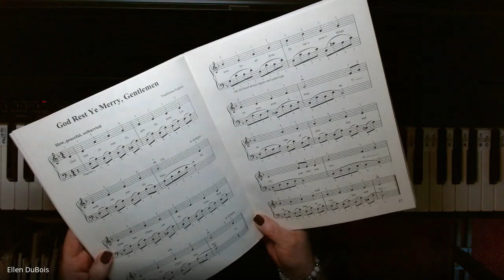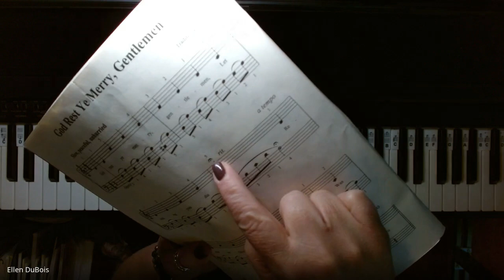God Rest Ye Merry Gentlemen, A First Book of Christmas Songs Piano!